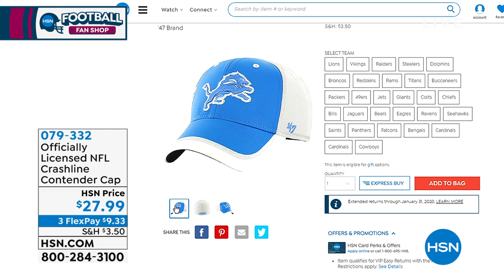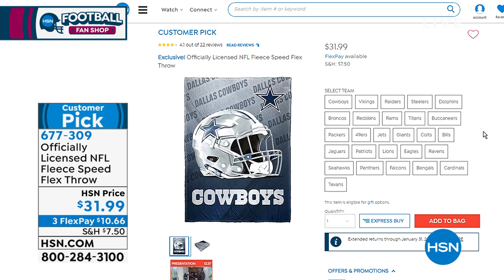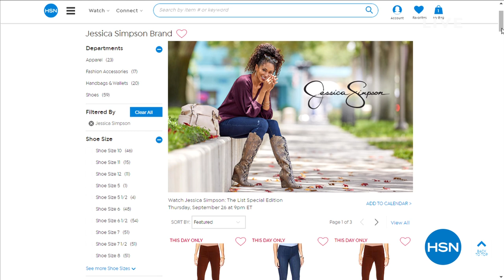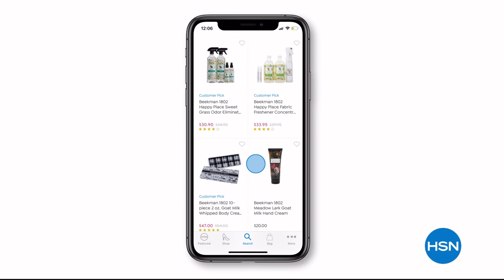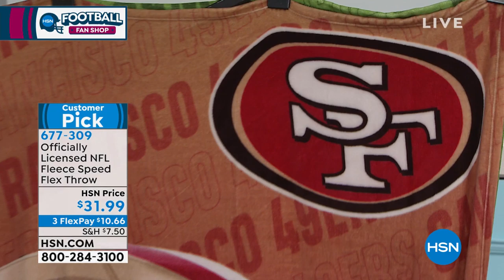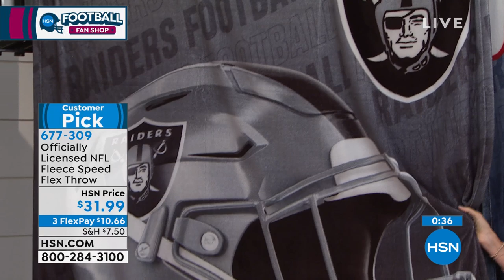HSN | Football Fan Shop 09.26.2019 - 11 AM